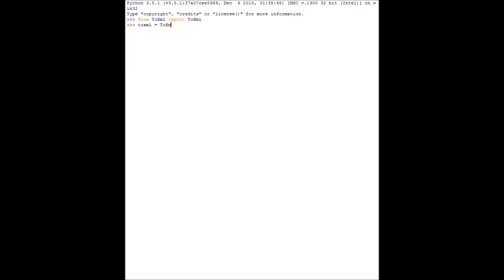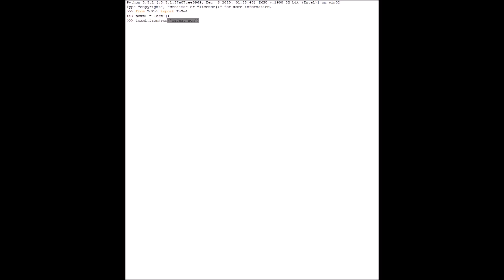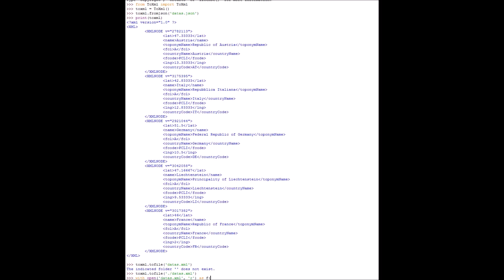Python ToXml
Convert all feeds JSON format to XML format.